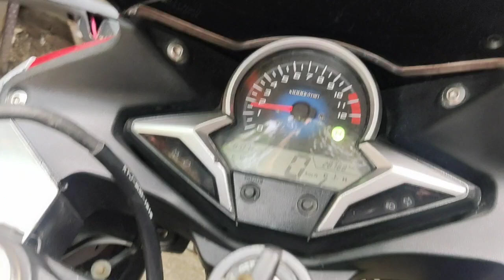CBR 250R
FS Monggo
tukar sepeda onthel juga boleh